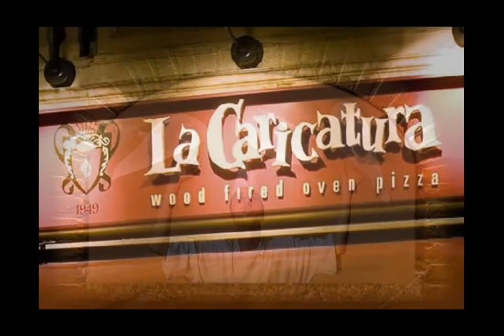Italian Restaurants - La Caricatura - London, Mayfair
Fantastic, creatively presented Italian food. Great atmosphere and a service of creating caricatures of your personal image. Virtual Tour, food photography, interior photography and panorama photography by food photographers